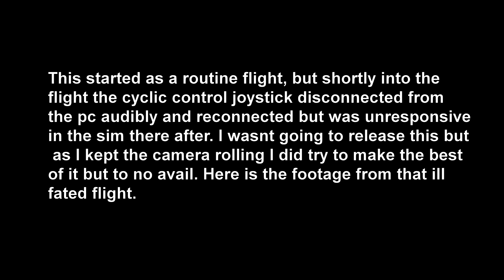X Plane 11 When things don't go to plan.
A short flight where the joystick disconnected from the pc and had total loss of cyclic control. Tried to do the best to put it down .